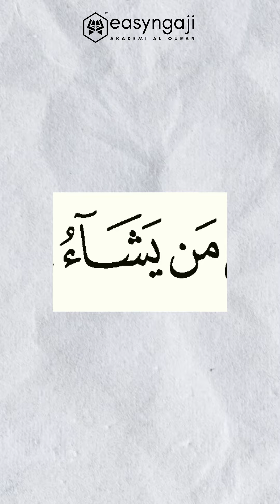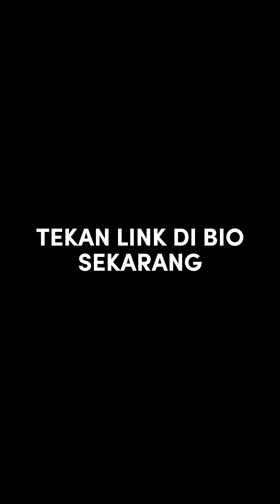Bukan kena dengung je kena masukkan sekali dalam bacaan!